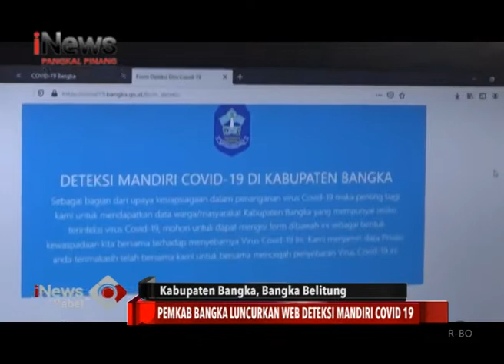PEMKAB BANGKA LUNCURKAN WEB DETEKSI MANDIRI COVID 19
PEMERINTAH KABUPATEN BANGKA RESMI MELUNCURKAN WEB DETEKSI MANDIRI COVID 19 BAGI MASYARAKAT BANGKA. HAL TERSEBUT MERUPAKAN BENTUK KESIAPAN PEMKAB BANGKA DALAM PENANGANAN VIRUS KORONA ATAU COVID 19.